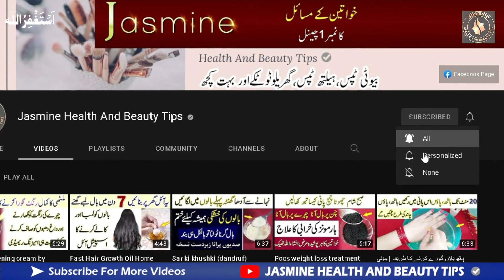Bed Bugs - Easy Bed Bugs Solution | Khatmal Se Nijat | Khatmal Marne Bhagane Ka Tarika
In this video i will tell you Best Easy Bed Bugs Solution and khatmal khatam karne ka tarika by Jasmine Health And Beauty Tips

I hope you like the video. I will be present with more home remedies.

This is the official YouTube channel of Jasmine Health And Beauty Tips